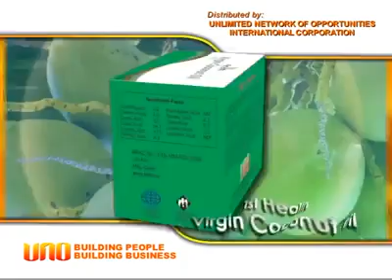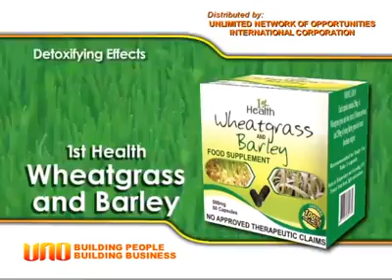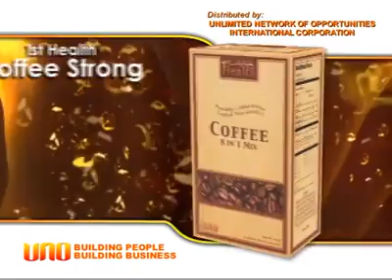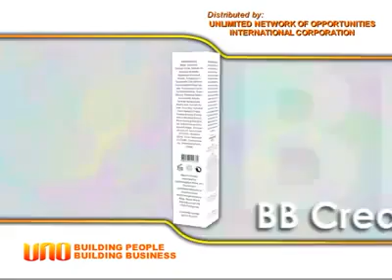UNLIMITED NETWORK OPPORTUNITIES INTERNATIONAL CORPORATION Products